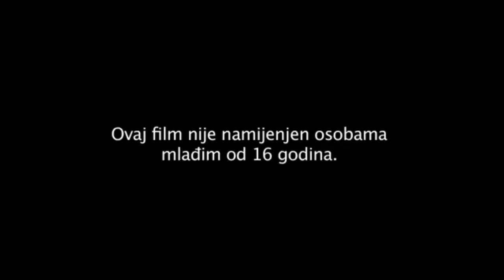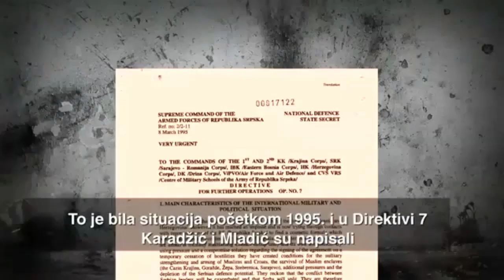genocide on bosnian muslims,europe 1995